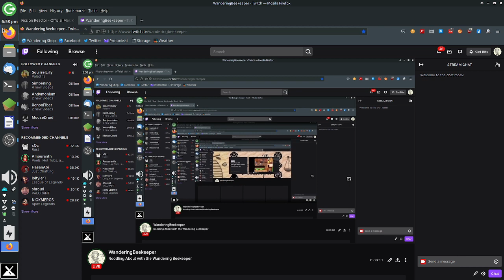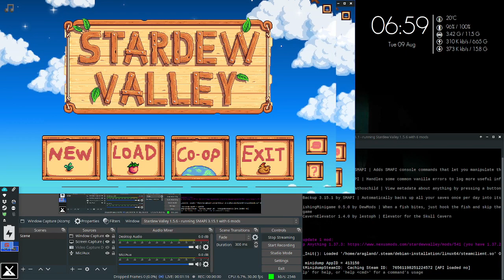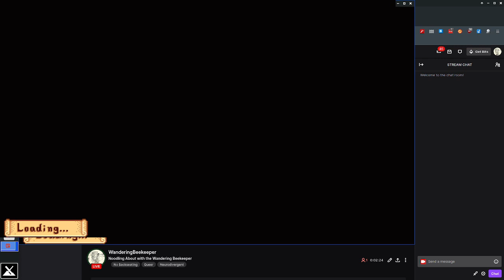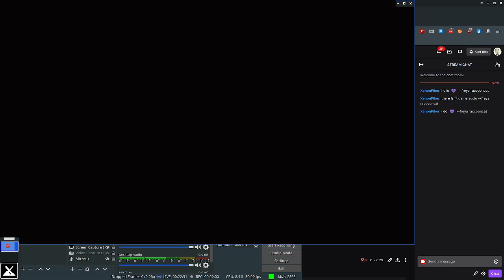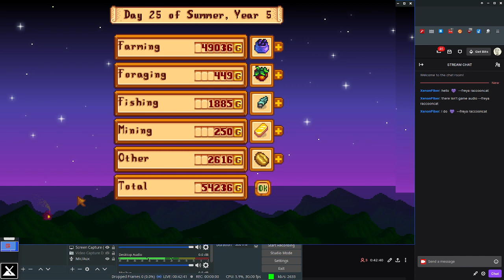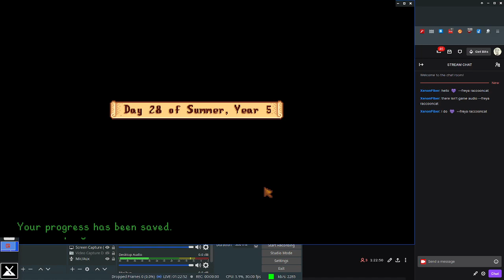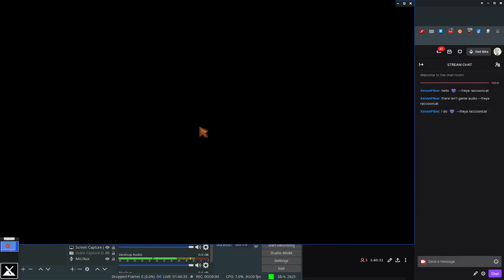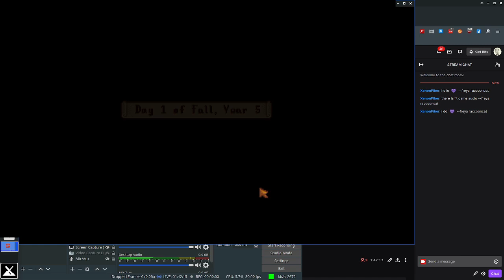Stardew Valley: Tertiary Farm: 2022-08-09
The next installment in Year 5 of Tertiary Farm, as Summer draws to a close, and Abigail is at 9 hearts.